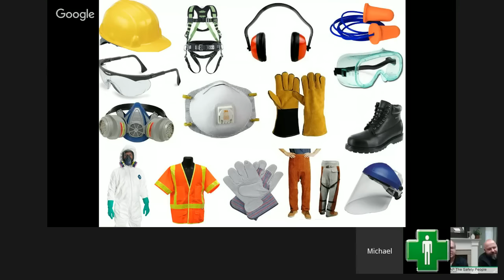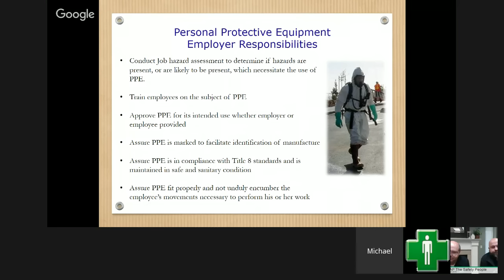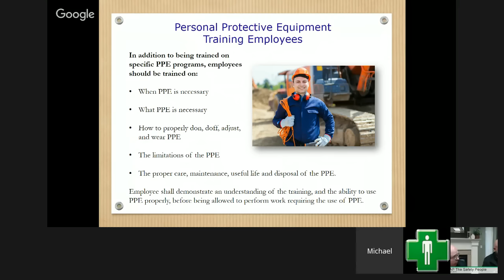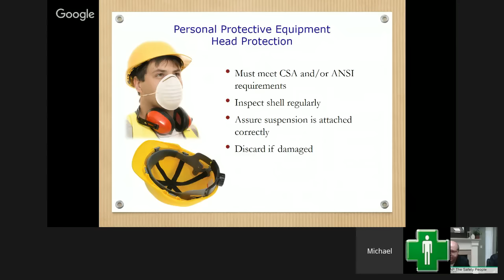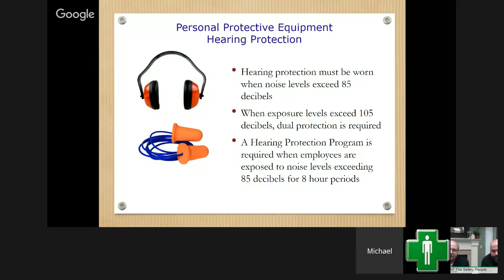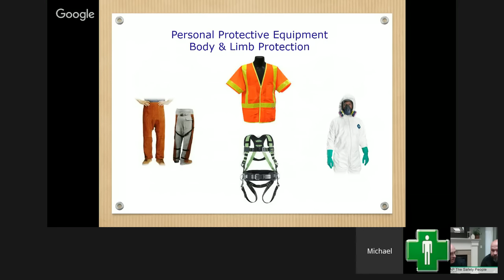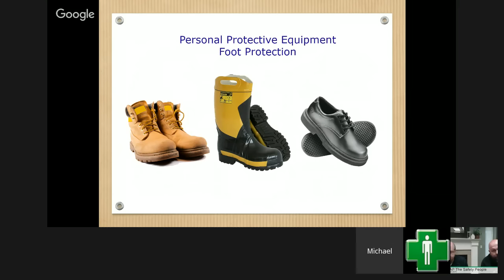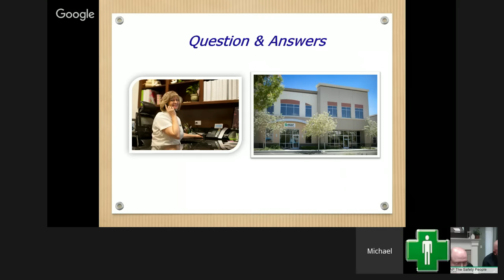Personal Protective Equipment - PPE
EEAP “The Safety People” Discusses personal protective equipment - PPE

In this webinar, we will go over personal protective equipment head to toe. How to determine the proper PPE, training, and enforcement.